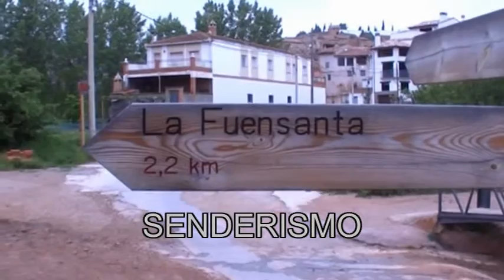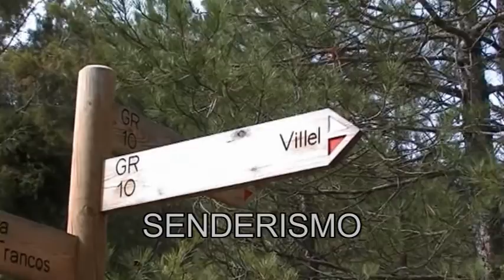491 Villel Teruel)